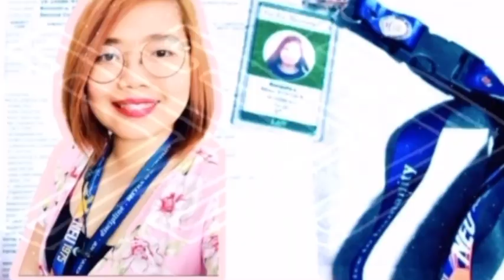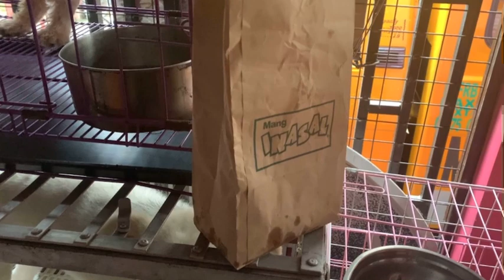Nakailang kanin kami sa MANG INASAL?!?! | Alexis Bonaobra